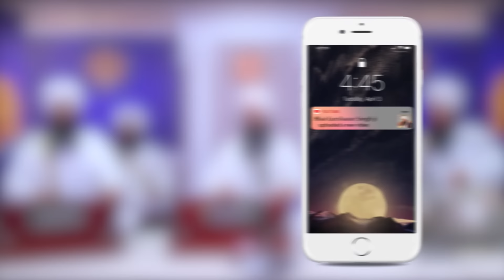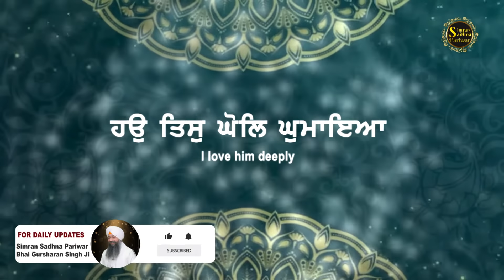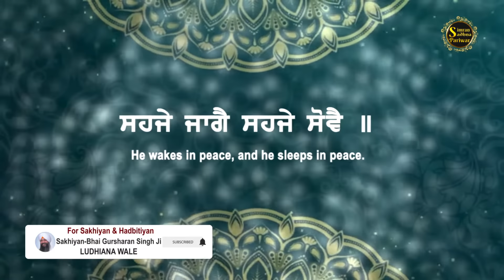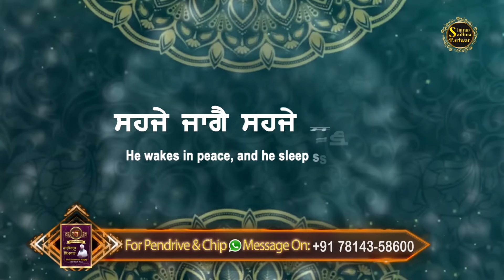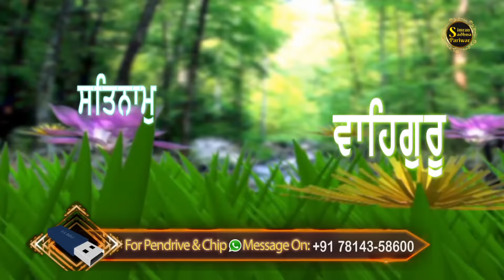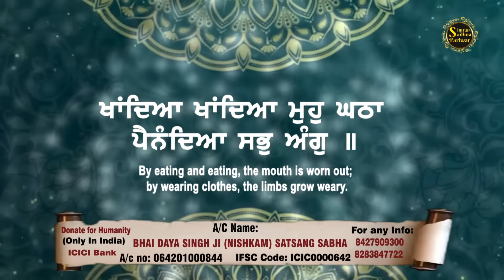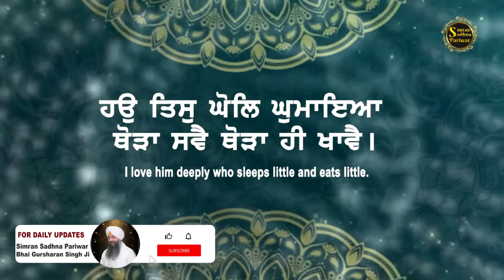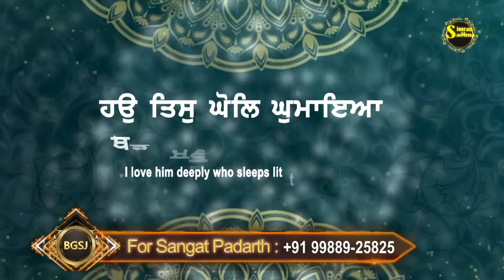Thora Sove Thora Hi Khave | Bhai Gursharan Singh Ji Ludhiana Wale | Anmol Bachan | Katha Kirtan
Thora Sove Thora Hi Khave - 6 | Bhai Gursharan Singh Ji Ludhiana Wale | Anmol Bachan | Katha Kirtan

Title:- Amrit Vela Sambalan Lai Raat Nu Ki Karna Pawega?

A/C Name : Bhai Daya Singh Ji Bhai Himmat Singh JiNishkam Satsang Sabha
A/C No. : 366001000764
IFSC Code : ICIC0003660